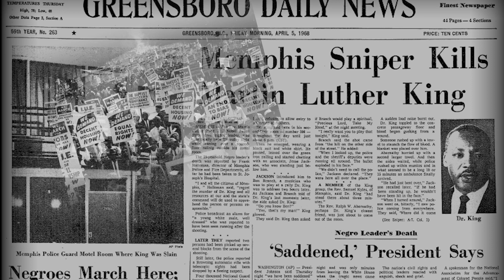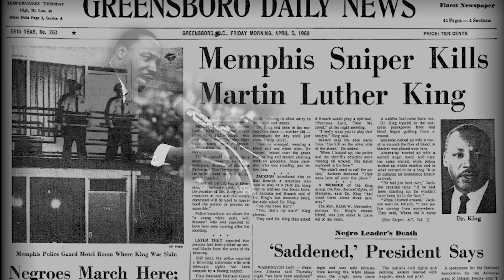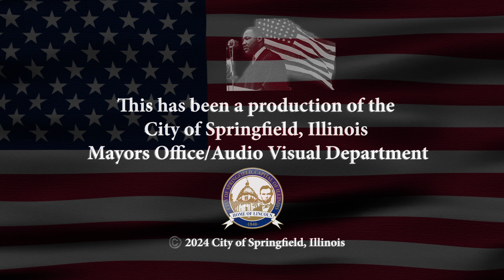Frontiers Springfield Club's 49th Annual Dr. Martin Luther King, Jr. Memorial Breakfast